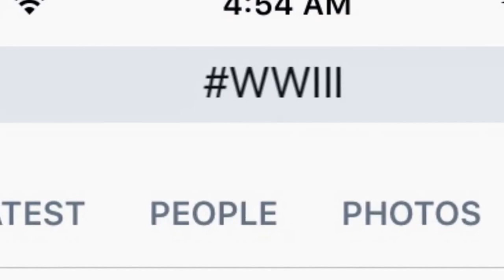Trump Starts WW3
I saw the similarities between whats happening in our world today and the trailer to Call of Duty Modern Warfare 3. This isn't meant to offend anyone, just thought it was interesting. Also this is not to offend any Trump supporters, I've just been seeing a lot of tweets saying that the Missile launches to Syria will start WW3 and so I made a video about it.